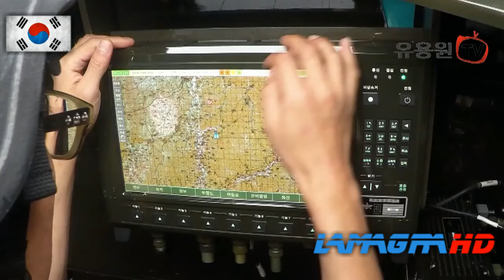Advanced 120mm Self-Propelled Mortar System: Korean Military Innovation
Support / Поддержка:
Explore the cutting-edge 120mm self-propelled mortar system developed by Hanwha Defense and S&T Dynamics for the South Korean military. This state-of-the-art system combines firepower, mobility, and precision, showcasing the technological prowess of South Korea's defense industry. From its advanced howitzer capabilities to its integration into the Korean Army, discover the impressive features of this new mortar system.

한화 디펜스와 S&T 다이내믹스가 개발한 최첨단 120mm 자주포 시스템을 만나보세요. 이 시스템은 대한민국 군에 적용되었으며 뛰어난 화력, 기동성 및 정밀성을 결합하여 대한민국의 국방 산업 기술력을 과시합니다. 고급 화포 능력부터 대한민국 육군 통합까지, 이 새로운 자주포 시스템의 인상적인 특징을 발견해보세요.

Познакомьтесь с передовой 120-мм самоходной минометной системой, разработанной Hanwha Defense и S&T Dynamics для южнокорейской армии. Эта современная система объединяет огневую мощь, маневренность и точность, демонстрируя технологический потенциал оборонной индустрии Южной Кореи. От ее передовых артиллерийских возможностей до интеграции в южнокорейскую армию — откройте для себя впечатляющие характеристики этой новой минометной системы.